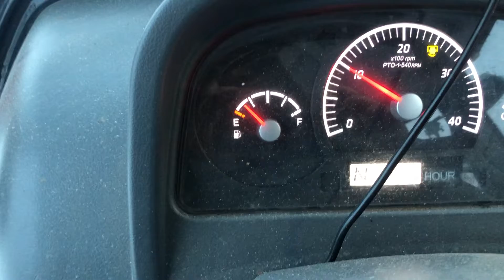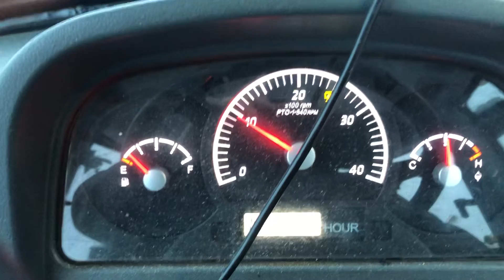Waiting for fuel ⛽️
Tractors almost had a few winter storm 4 1/2 feet of snow need fuel supposed to open up at seven until eight today waiting for an hour to get fuel